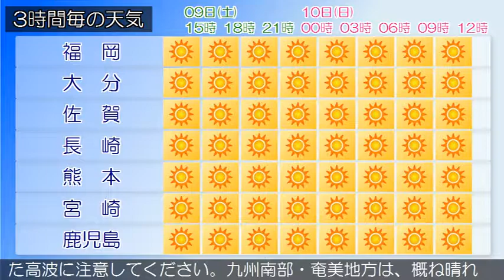2019/11/09 九州地方の天気予報 昼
九州北部地方は、高気圧に覆われて概ね晴れていますが、気圧の谷や寒気の影響で曇りや雨となっている所があります。９日の九州北部地方は、高気圧に覆われて概ね晴れますが、気圧の谷や寒気の影響で曇りとなり、雨の降る所があるでしょう。１０日の九州北部地方は、高気圧に覆われて概ね晴れますが、気圧の谷の影響で曇りとなり、雨や雷雨となる所があるでしょう薩摩、大隅地方では１０日まで空気の乾燥による火の取り扱いに、薩摩地方では１０日朝は霜に対する農作物の管理に注意してください。奄美地方では９日夜のはじめ頃までうねりを伴った高波に注意してください。九州南部・奄美地方は、概ね晴れています。九州南部は、９日から１０日にかけて高気圧に覆われるでしょう。